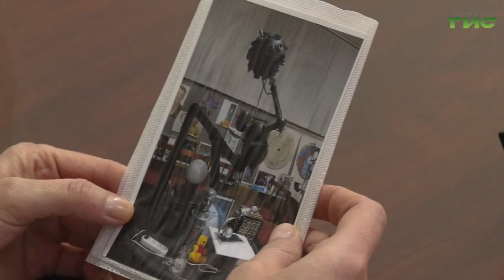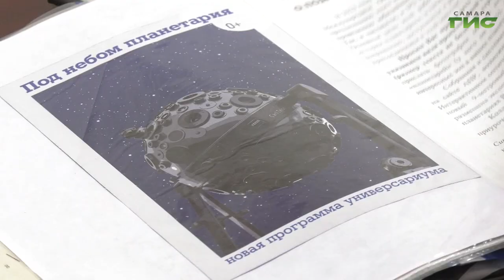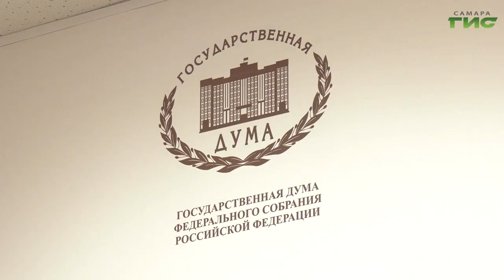Депутат Госдумы Александр Хинштейн провел прием жителей в Самаре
Вопросы переселения из ветхого и аварийного жилья, недовольство метражом предоставленной квартиры, содействие в передаче самарскому музею уникального оптического аппарата. С такими проблемами жители города пришли на прием к депутату Госдумы Александру Хинштейну. Какие решения были найдены, расскажет Светлана Кудрявцева.